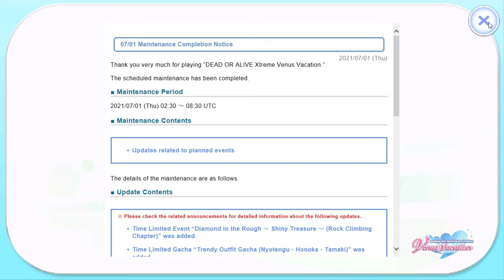Dead or Alive Xtreme Venus Vacation - PART 2 | Walkthrough Gameplay | 2K ⁶⁰ᶠᵖˢ✔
Dead or Alive Xtreme Venus Vacation Walkthrough Gameplay
Game Name: Dead or Alive Xtreme Venus Vacation
Genre: Action game, Sports Video Game, Simulation Game
Platforms: Microsoft Windows
Developers: DMM GAMES, Team Ninja, Koei Tecmo Games
Publishers: DMM.com, Koei Tecmo Games, Koei Tecmo
▬▬▬ Description ▬▬▬
Dead or Alive Xtreme Venus Vacation (also known as DOAXVV) is the fifth game in the Xtreme series, and the only game to be released on PC. The game was released in Japan on November 17, 2017.
The game was first announced in Tokyo Game Show 2016 as a browser game. In Tokyo Game Show 2017 it was announced as a full-pledged PC game. The game uses high-quality 3D models similar to the previous game, Dead or Alive Xtreme 3.The game is free-to-play with micro-transactions. The game first played using the DMM Game Player.

DOAXVV is a gacha game, a game based on luck/RNG in earning the proper outfits/accessories - which may be upgraded in a second moment and will directly affect characters' stats.

The game features the nine characters from the previous game plus a new girl, Misaki, an original character prominently seen in magazine scans, screenshots and trailers. Over time, more new girls such as Luna, Tamaki and the rest were added, as well as Leifang who had been cut from Xtreme 3. When explaining the reasons for Leifang's inclusion, Sakuta D implied he may consider adding the other girls, noting that several of the players had a deep love for the past DOA girls.[1] During the third anniversary livestream, and when interviewed by 4Gamer, Sakuta D. acknowledged that the cut girls were highly requested, but admitted it would be difficult to reconcile their backstories with the need for girls in DOAXVV to like the Owner. Despite this, however, the lead-up survey for the third anniversary included an option for fans to indicate their desire to have more girls added from the main series.